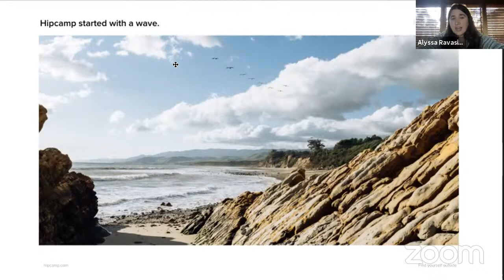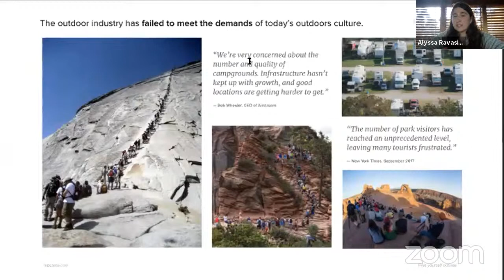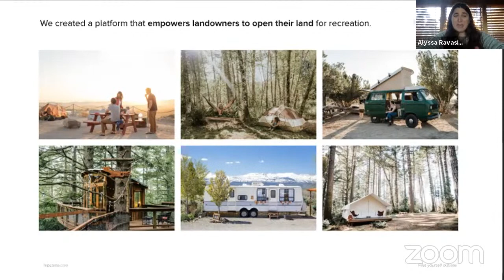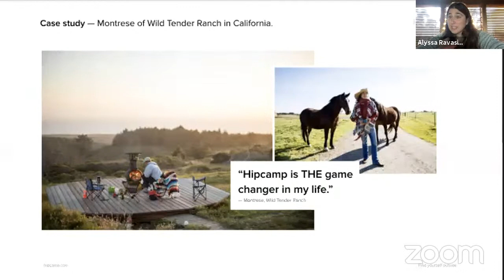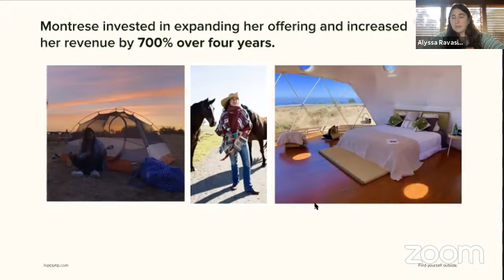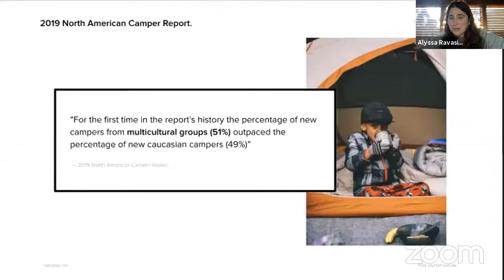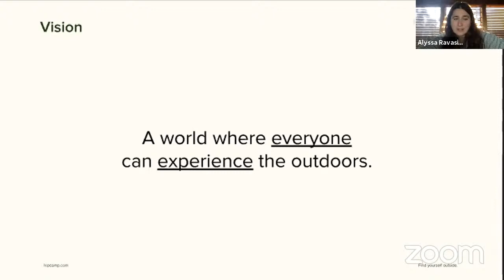ETL Speaker Series: Alyssa Ravasio, Hipcamp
Alyssa Ravasio is the founder and CEO of Hipcamp, a comprehensive resource for outdoor stays, from national parks to blueberry farms. Hipcamp partners with private landowners to unlock more ways for people to get outside.

After creating her own Digital Democracy major at UCLA, Ravasio went on to work for the US Department of State’s International Information and Communication Policy department, where she was a member of the Net Freedom Task Force and worked on initiatives in cloud computing, internet policy, and the economic impact of internet censorship. She later held leadership positions in operations and marketing for several organizations before founding Hipcamp in 2013. In addition to leading Hipcamp, she is an active member of the Outdoor Industry Association’s Recreation Advisory Council, which supports public policy strategies that encourage the protection, acquisition, and maintenance of public lands, while promoting and protecting access to outdoor recreation.

This appearance by Alyssa Ravasio is part of the Entrepreneurial Thought Leaders series. Join us virtually as we bring founders, investors and industry influencers to center stage and invite them to share what it takes to become a disruptor.